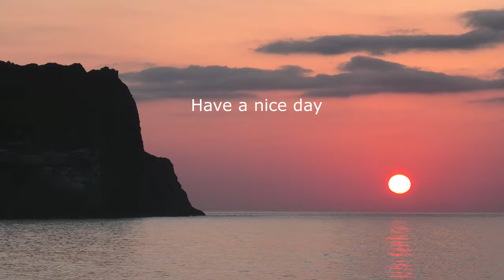Sunrise on March 30.It's warm today